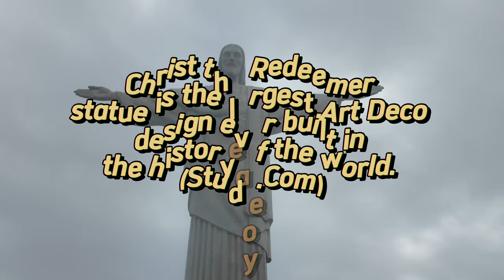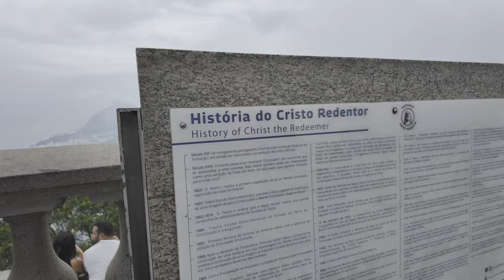I Can't Believe I'm on a Wonder of the Modern World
Rio Series Ep3--Wow! We can't believe we are atop on one of the seven wonders of the Modern World!!! Bucketlist! Christ the Redeemer is indeed a must visit when you are in Rio De Janeiro! (TraVlog By AdamCafege & MarconiCalindas)